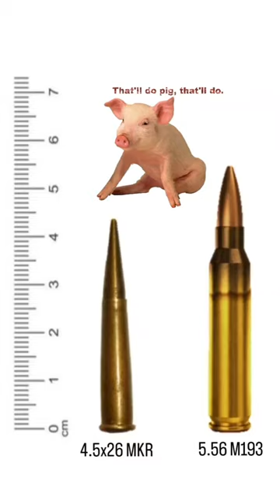Following the end of US involvement in Vietnam the debate surrounding SCHV (small caliber high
Following the end of US involvement in Vietnam the debate surrounding SCHV (small caliber high velocity) ammunition heated up. In 1979 a committee was set up by the UN Conference on Certain Conventional Weapons (UNCCW) to determine if the 5.56x45 round was too "lethal" for the battlefield.

Hays Parks, author of "Father of Modern Wound Ballistics" writes:

"The Swedish delegation submitted a proposal to ban SCHV military ammunition in any caliber that would “expand or flatten easily in the human body” as determined by close range laboratory test shots into substances of greater density than human tissue.

In support of its proposal, the Swedish delegation presented a film to conference diplomats ostensibly of an anesthetized pig weighing 100 to 150 kg (220-330 lb) being shot using a M16 rifle firing the U.S. M193 cartridge."

The US Delegation which included ballistics experts Dr. Martin Fackler and Hays Parks subsequently determined that the pig in the Swedish video was in fact a piglet or 10x smaller than what was represented.

Parks writes: "It was not lost on the U.S. delegation that NATO had under consideration adoption of a second rifle caliber. In 1978 Swedish industry developed the 4.5x26 MKR Interdynamic cartridge, a likely second NATO caliber competitor. Other foreign industries also had SCHV military ammunition under development."

Content for this post was derived from the SADJ article on Dr. Martin Fackler entitled “Father of Modern Wound Ballistics” by Hays Parks

- Discreet Ballistics